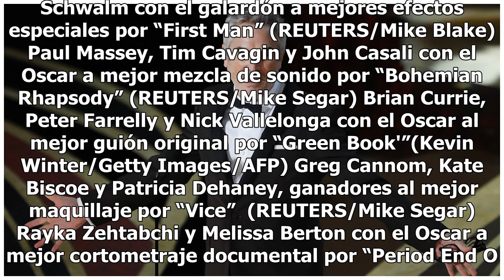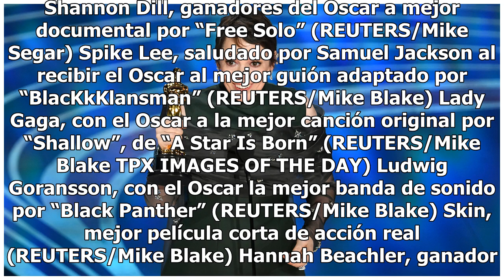Las fotos de los ganadores de los premios Oscar 2019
“Green Book”, ganadora a la mejor película (REUTERS/Mike Blake) Alfonso Cuarón, mejor director y mejor fotografía por “Roma”, que también se llevó la estatuilla a mejor película extranjera (REUTERS/Mike Blake) Olivia Colman, mejor actriz protagónica (Kevin Winter/Getty Images/AFP) Rami Malek, mejor ...